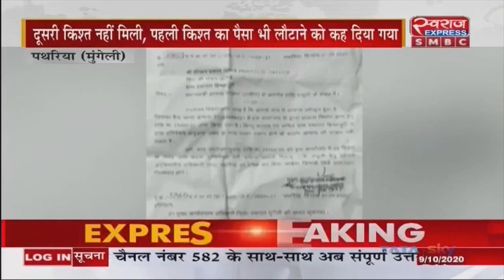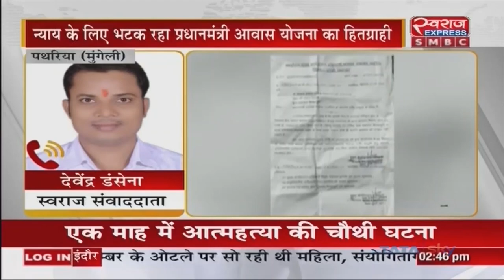Mungeli News | न्याय के लिए भटक रहा प्रधानमंत्री आवास योजना का हितग्राही